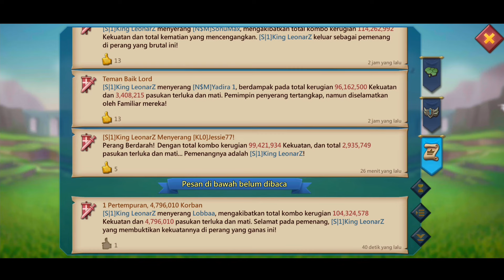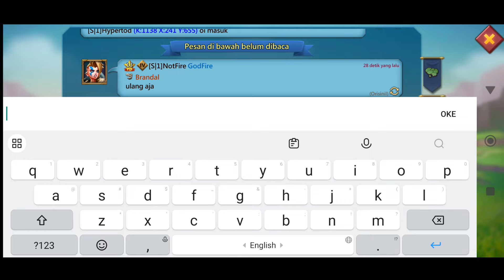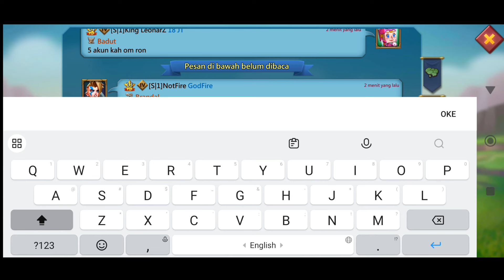Kapten LB Kelaparan!! Akhirnya Makan Daging Banyak || Auto Jadi Gendut Serem Boskuh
Kapten LB Kelaperan!! Akhirnya Makan Daging Banyak || Auto Jadi Gendut Boskuh